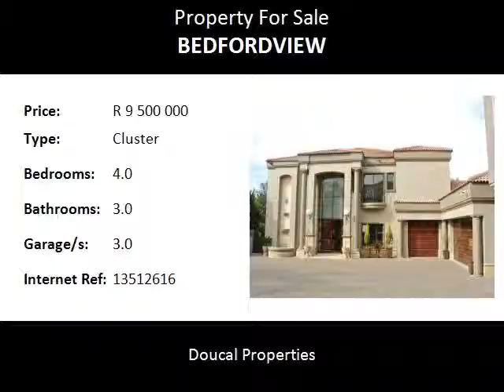4.0 Bedroom Cluster For Sale in Bedfordview, Bedfordview, South Africa for ZAR R 9 500 000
Bedrooms: 4.0
Bathrooms: 3.0
Garages: 3.0
Price: R 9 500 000

Property Description:

Centrally located, within a gated community in a small complex of only 4 homes in Bedfordview.

Boosting double volume entrance with formal lounge and dining room, four super-sized bedrooms and three indulgent bathrooms, two of the bedrooms have on-suite bathrooms and walk-in dressing rooms and both open onto balconies. All three of the bathrooms have a bath, separate shower and bidet. Study or fifth bedroom downstairs and guest cloakroom with shower or fourth bathroom.

Master chef's kitchen with centre-island, scullery and pantry, flowing onto family dining room and TV room that unfolds onto an indoor / outdoor entertainment space with fitted braai, sparkling pool and a low maintenance garden.

The cabinetry in the kitchen and throughout the home is in solid mahogany.

All coupled with excellent security, blinds on most windows, underfloor heating throughout, central vacuum system and irrigation.

Provision to extend the home has been made (should you want something bigger) by adding a concrete slab above the staff accommodation and triple garage.

Call Douglas or Carla today and arrange a viewing.

Conveniently located in Bedfordview with easy access to the all major arterial highways, some of the best schools, such as Reddam House, Bedfordview  Primary & Bedfordview High, Assumption Girls School, Bishop Bavin, Leeuwenhof Akedemie, St Benedict's Boys School, Saheti, St Andrews Girls School, Boston City Campus and Business College. Great recreation facilities like the Planet Fitness, the Virgin Active Health Club, Bedfordview Bowling Club, the Scouts Hall, Jeppe Quondam, the Glendower Golf Course, and the Italian & Cypress Club. Also upmarket dining & shopping at , Eastgate Mall, Bedford Centre, the Bedford Square, Village View, Key West and the Bedford Village, offering some well-known names like Plaka, Simply Asia, Spur, Wimpy, Piatto, Allora, Mythos, Ocean Basket, Salsa, Tasha's, Pigalle, Doppio Zero 00 and many more.

Name: Bedfordview Team - Douglas & Carla
Tel:
Cell: